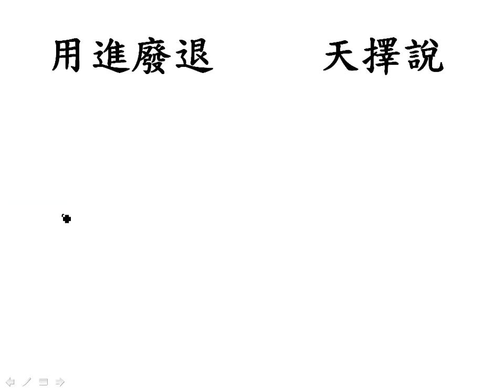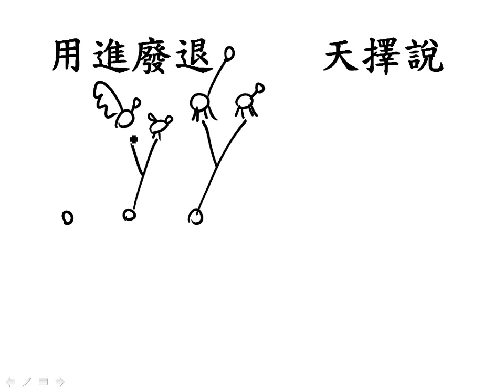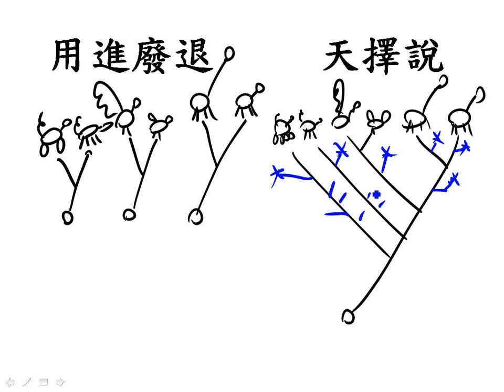基生5 1 04用進廢退說與天擇說的比較圖型二公g